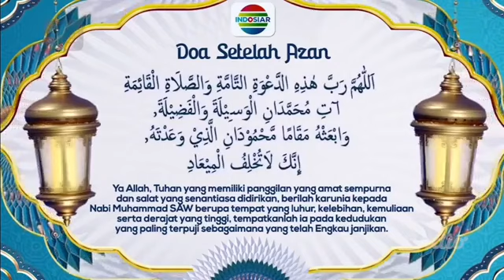Indosiar Bumper Card Adzan Maghrib (Post Ramadhan 2023)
Bumper Card Adzan Maghrib terbaru Indosiar ini dipakai pada pasca Ramadhan tahun 2023.